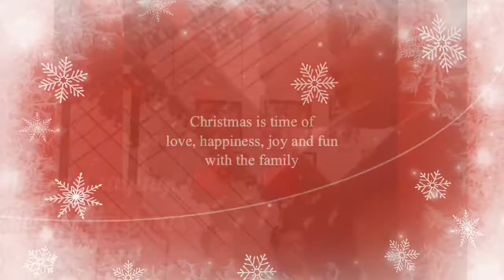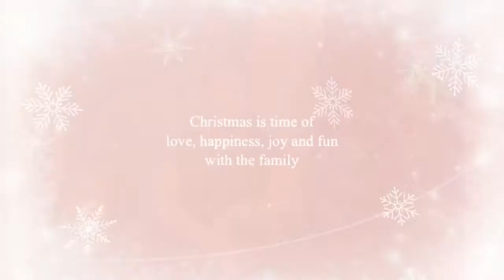Throwback Christmas 2020 - Hearts Event Eps. 6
FUN HEARTS OF TWO by Mikaela and Myiesha (Hearts Event Eps. 6)

          Our throwback for Christmas 2020….
          Christmas is a time to have fun, gift-giving, sharing love and gather with whole family.  But this season of the year is quite different due to Pandemic Covid-19, we celebrate with small group of family with different protocols to observed. Despite that, we all still manage to be with our family to celebrate the birth of Jesus Christ.  We wish you all a wonderful, healthy, wealthy, and prosperous Christmas 2020 and all year round in 2021.
          Come and join us as we reminisce our celebration last Dec. 25-26, 2020 with our family.
          Then, we express our heartfelt gratitude to our subscribers who continuously support us. Thank you very much for all of it. We promise to create an exciting, fun, entertaining, educational and quality videos.
           Let's all spread the love, happiness and kindness to everyone. Merry Christmas to all of you guys.

          Kindly make sure to LIKE this video if you love our Throwback Christmas 2020 celebration.
          Enjoy watching. See you in our next videos. (“ ,)